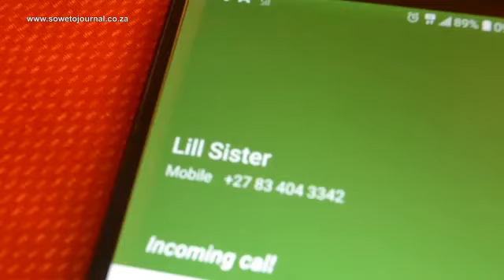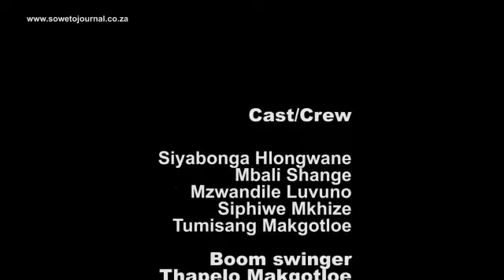Whose Wife Anyway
One cheat, one disloyal wife, three husbands. Who's wife is it? Lucas Moloi breathes air into social media meme and adapted this into a short film.